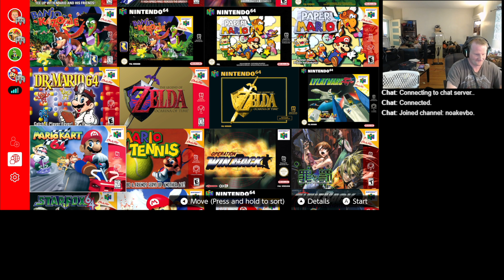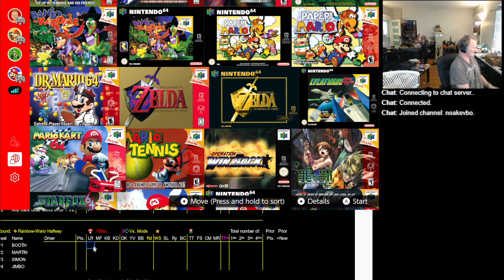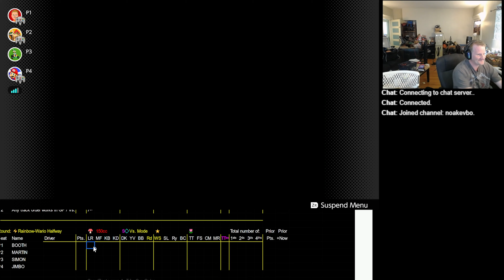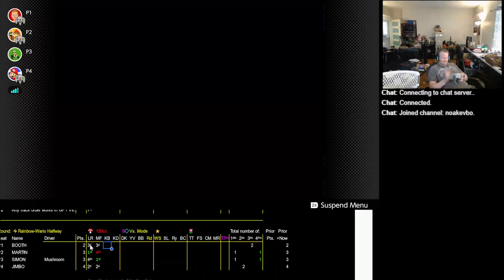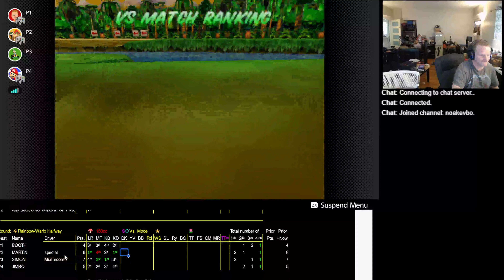2023 05 21 18 12 39 Mario Kart 64 150cc bowser trade vs BOOTH MARTIN SIMON JIMBO va rules are better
than clam gumball rules